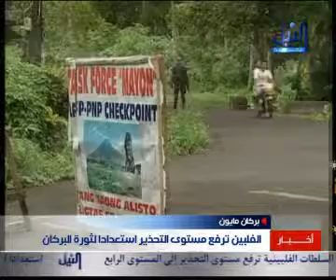im2all borkan in philibin.avi